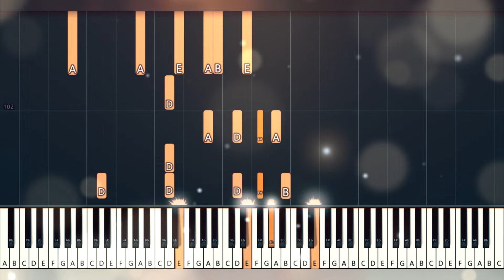Keane - Somewhere Only We Know | Katherine Cordova | Piano Tutorial | Piano Cover